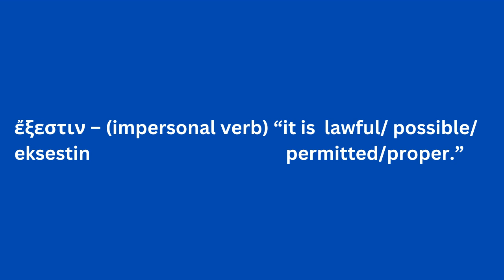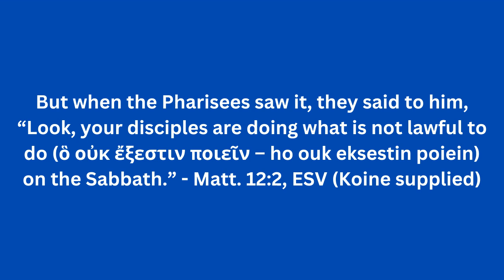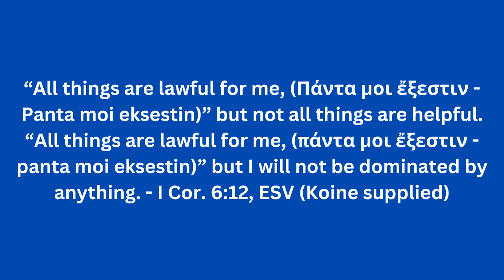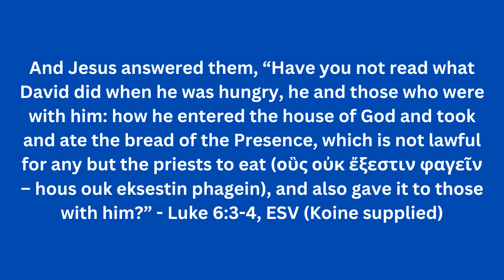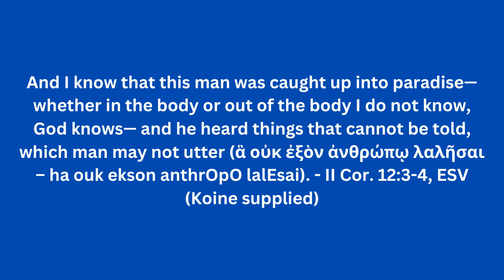Is It Lawful? - WWotW #167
Sure, you CAN try to walk up a wall . . .